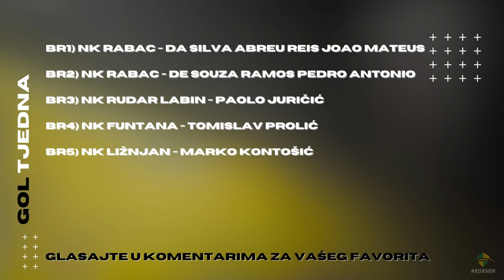KORNER | EMISIJA O NOGOMETU U ISTRI | 23/24 | EP 8